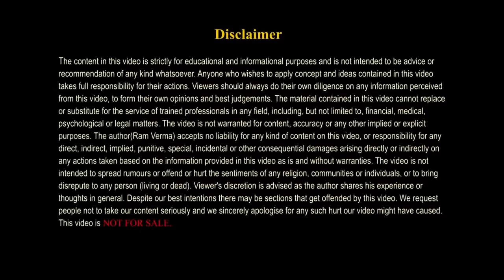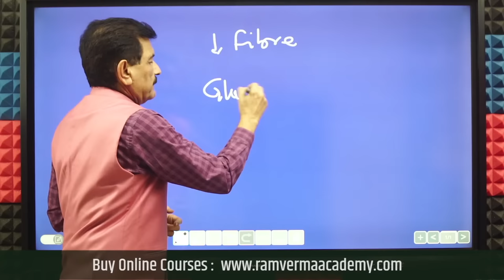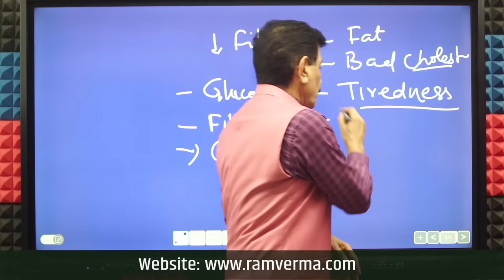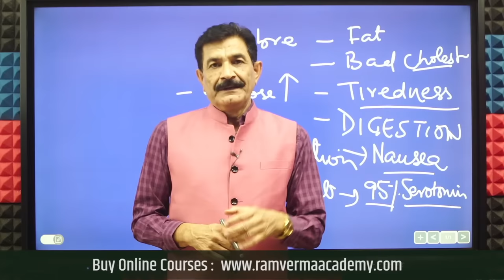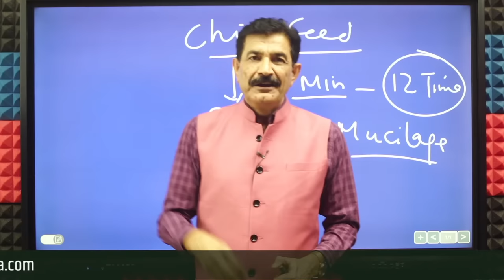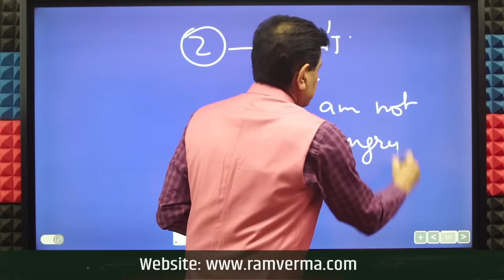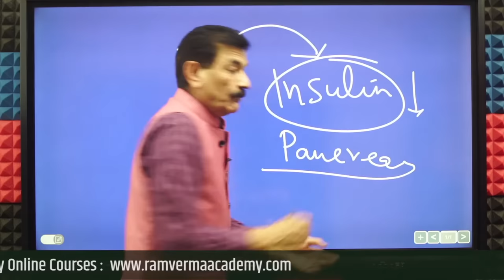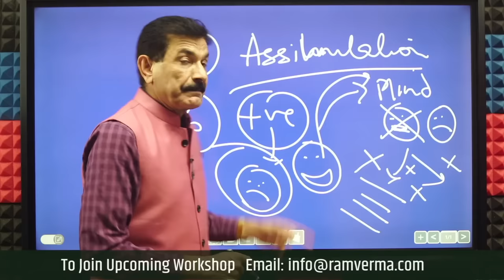Nature's Highest Fiber Seed | बिना किसी दवाई के पेट की 90% बीमारियां ठीक हो जाएंगी | Ram Verma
The gut is one of the most important parts as it helps in digestion and provides nutrition to the body. It is also called the second brain. It is also the starting point from where all the diseases take place. If you are facing digestion issues then it will hamper your overall health. In this video, you will learn how to improve your gut health with the best seed to improve your digestion.

Ram Verma is a renowned Master NLP expert and wellness coach in India. He specializes in promoting mental well-being in the country and has gained recognition for his exceptional work in this field. He has a deep understanding of NLP and applies his knowledge to help individuals achieve optimal mental health and lead fulfilling lives. With his passion for wellness and commitment to helping others, Ram Verma is making a significant impact in Indian society and helping people live happier healthier lives.

how to improve your gut health in Hindi
Improve your digestion in 3 days in Hindi
How to improve digestion naturally in Hindi